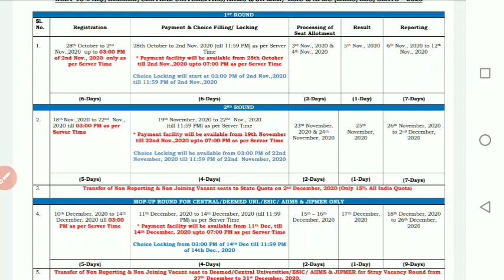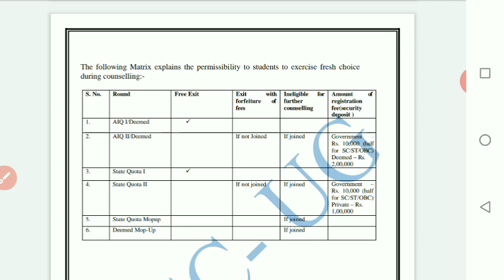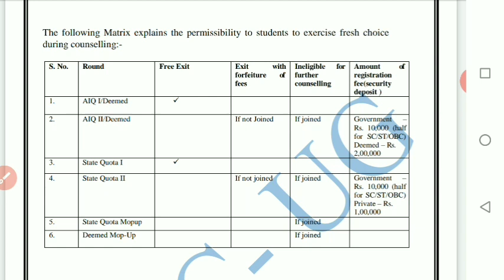NEET allotment Result // FInal cutoff // Important update for all the students